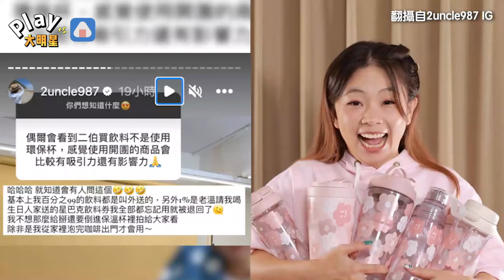二伯被網友抓包沒用自己開團的環保杯 「親自解釋原因」坦誠態度被網友讚爆